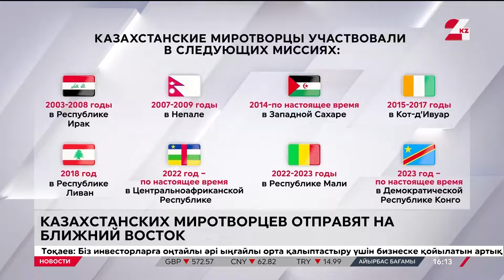Выпуск новостей 16:00 от 19.01.2024